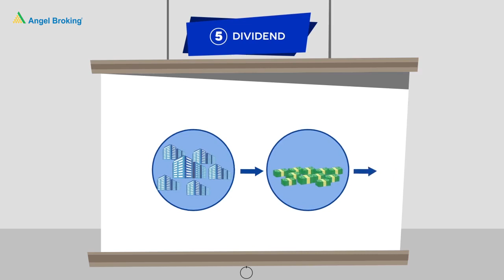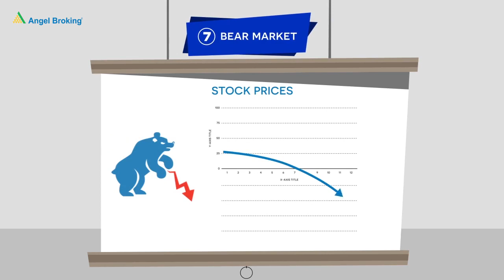15 મુખ્ય સ્ટૉક ટ્રેડિંગ વ્યાખ્યાઓ (ભાગ 1) | Angel Broking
હવે ટ્રેડ કરો ૧૫ રૂપિયા પ્રતિ ઓર્ડર ની ફ્લેટ બ્રોકરેજ  પર રૂપિયા ૫૦૦૦૦ ઓર્ડર કિંમત સુધી અને ૩૦ રૂપિયા પ્રતિ ઓર્ડર ની ફ્લેટ બ્રોકરેજ પર રૂપિયા ૫૦૦૦૦ થી

વધુ ઓર્ડર કિંમત પર નવી ફ્લેટ બ્રોકરેજ કિંમએન્જલ બ્રોકિંગ ત મેળવવા નીચે ની લિંક પર ક્લિક કરો
ઇકવીટી શેર માર્કેટ માં હરેક ઇન્વેસ્ટર આ ટર્મ્સ થી પરિચિત હોય તે અપેક્ષિત છે
જો કે બિગિનર્સ પાસે હંમેશા આ માહિતી નથી હોતી
આપને ઇકવીટી અને શૅર ટ્રેડિંગ ના બેઝિક્સ સરળતા થી સમજાવવા માટે એન્જલ બ્રોકિંગ પ્રસ્તુત કરે છે ફન - ટુ- લર્ન ૬૦ સેકન્ડ વિડીયો
સ્ટૉક ટ્રેડિંગ ના બેઝિક અને સ્ટૉક માર્કેટ સંબંધિત ટર્મ્સ સમજવા એન્જલ બ્રોકિંગ ના નિષ્ણાત સલાહકારો સાથે વાત કરો અને ટ્રેડિગ તથા ઇન્વેસ્ટમેન્ટ નિર્ણય લેવા સુસજ્જ બનો
હવે તમે અમારા મશીન લર્નિંગ આધારિત સ્ટૉક રેકમેન્ડેશન એન્જીન એ આર ક્યુ નો લાભ બેસ્ટ સ્ટૉક માં ઈન્વેસ્ટ કરી ને રિટર્ન્સ ને મહત્તમ કરવા માટે લઇ શકો છો
અહીં કેટલીક ઇકવીટી અને શેર ટ્રેડિંગ માર્કેટ માં વારંવાર વપરાતી ટર્મ્સ છે

⚡ઇન્ડિયન શેર માર્કેટ ને લગતી વધુ માહિતી મેળવવા નીચે ના યુ આર એલ પર ક્લિક કરો
✅ભારત ની સ્ટૉક માર્કેટ માં કઈ રીતે ટ્રે કરવું ત શીખવા માટે